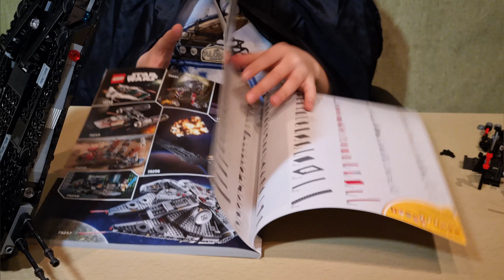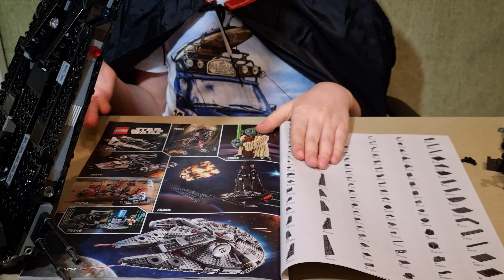Вова Агрегат и Шаттл Кайло Рена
Обзор Lego Star Wars Шаттл Кайло Рена